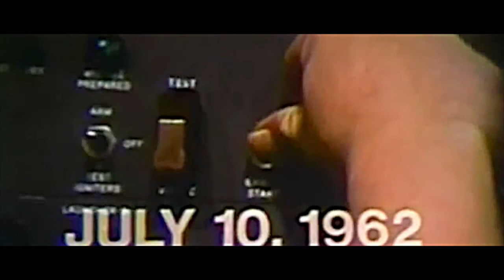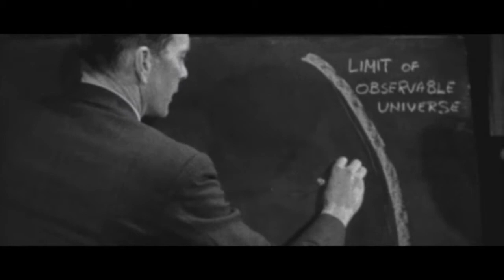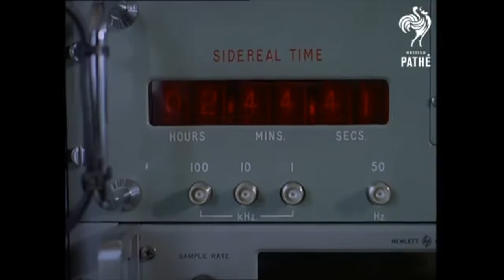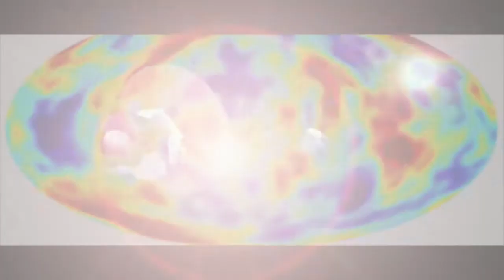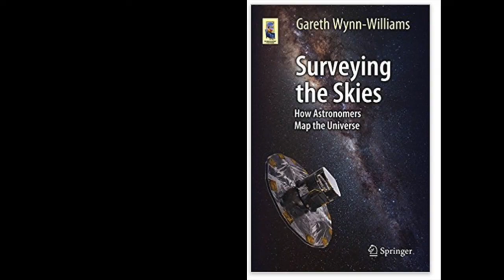The Cosmic Microwave Background - Prof Simon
An annoying 'BUZZ' on early satellite phone circuits, led to a discovery that proved the age and origin of the universe.  This is the story of the discovery of the 'Cosmic Microwave Background'
It's mysteries, arguments and proof.   We see the first 'Baby picture' of our universe.

This video is blocked in the USA. Due to my use of copyright material. about the origin of our universe !!!

Prof Simon.

Recommended reading:

Surveying the Skies  (How Astronomers Map the Universe)  by Gareth Wynn-Williams.